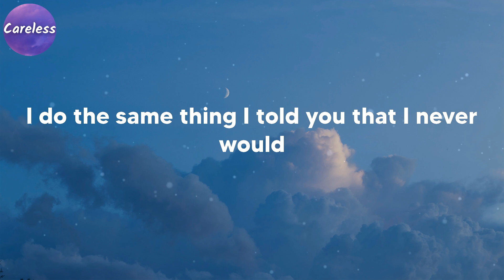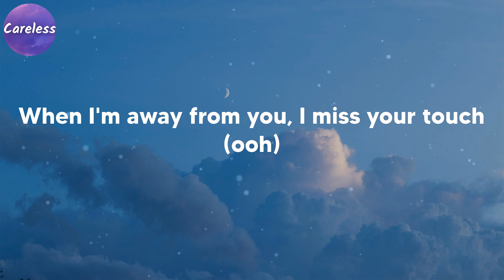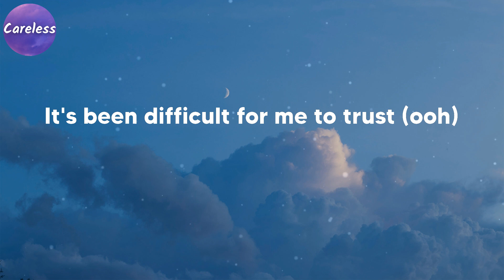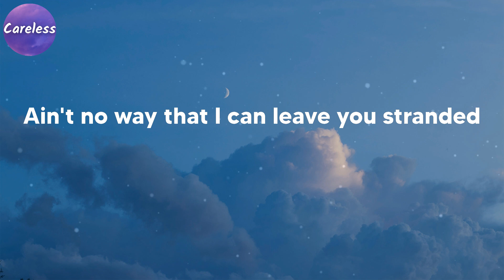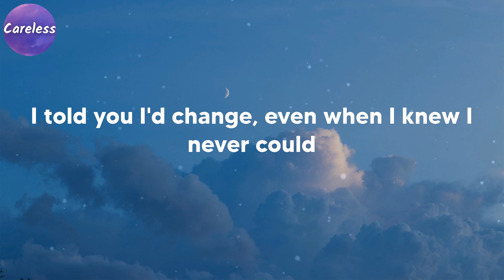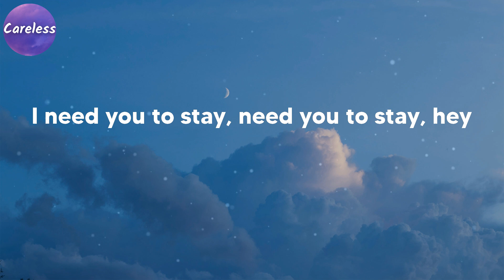The Kid Laroi - Stay (Lyrics)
Oh-whoa (oh-whoa-whoa)
Oh-whoa (oh-whoa-whoa)
Oh-whoa (oh-whoa-whoa)
Oh-whoa (oh-whoa-whoa)
Oh-whoa (oh-whoa-whoa)
Oh-whoa (oh-whoa-whoa)